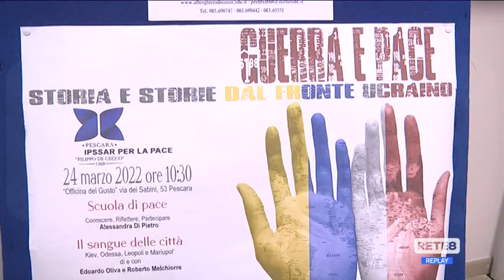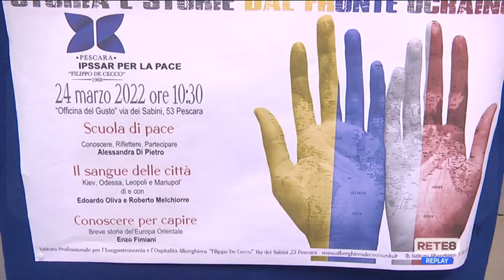Guerra Ucraina - Ipsaar Pescara: riflessioni sulla pace